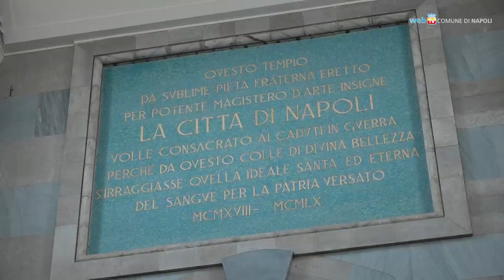Quattro giornate di Napoli, la prima liberazione dai nazifascisti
79 anni fa l'insurrezione popolare liberò la città di Napoli dall'occupazione: un atto estremo di coraggio ed eroismo dei cittadini che fecero di Napoli la prima grande città europea a insorgere vittoriosamente, cui seguì l'assegnazione della medaglia d'oro al valor militare per la città.